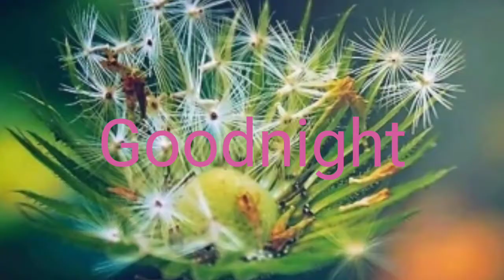# Shortsvedeio Good night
Goodnight vedeio